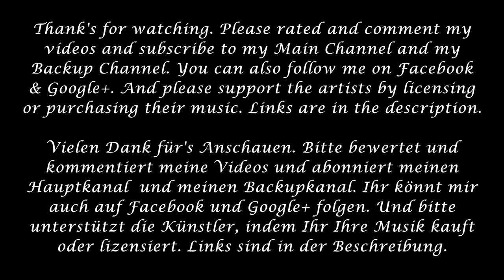Really Slow Motion - The Arctic Light (Marika Takeuchi)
Track: The Arctic Light
Company: Really Slow Motion
Composer: Marika Takeuchi
Album: The Arctic Light